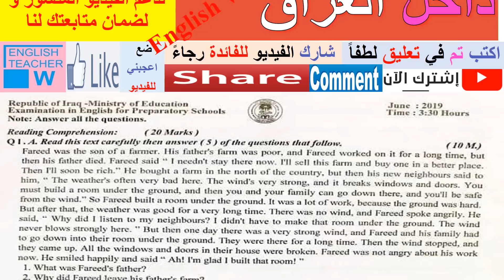اجوبة حل اسئلة انكليزي سادس اعدادي 2019 دور اول داخل العراق الانكليزية مع وائل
اجوبة حل اسئلة انكليزي سادس اعدادي علمي احيائي تطبيقي ادبي 2019 دور اول داخل العراق الانكليزية مع وائل
English for Iraq 3rd intermediate all Units of the whole Student's and Activity books Pages 1 - 200
June /2019
الاجوبة النموذجية طبقاً لمركز فحص الدراسة الاعدادية قسم الامتحانات و الشهادات
اهتم بالدفترالامتحاني و اكتب اسمك الرباعي و صفك و شعبتك و مدرستك بالعربي و نظم الدفتر لكل سؤال(بفرعيه)بالصفحة الخاصة و اكتب الحل من اليسار الى اليمين بالانكليزي(بالقلم الرصاص).
لا تترك سؤال فارغ
لا يوجد ترك سؤال كامل و لا ترك فرع كامل يوجد ترك ضمني نقطة من ست نقاط

شكراً لدعمكم و تشجيعكم و دعواتكم الطبية و تعليقاتكم الحلوة الجميلة